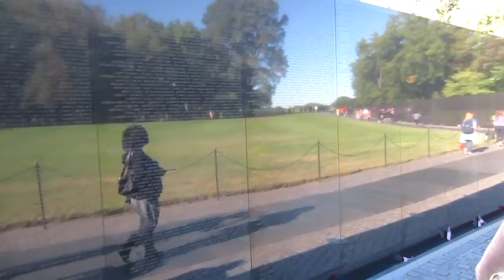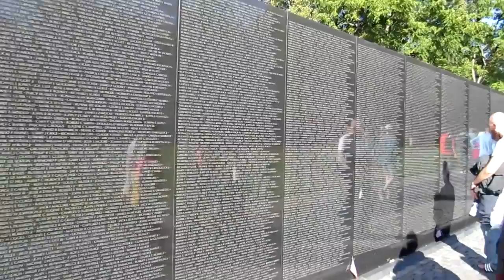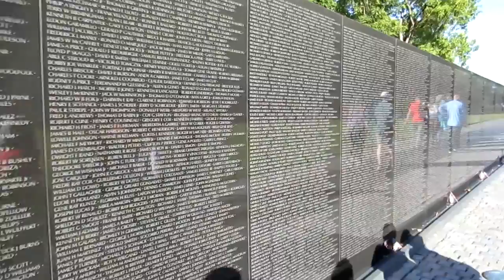Walking the Vietnam Memorial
Walking the entire length of the wall at the Vietnam Memorial.  This is from a trip in October 2015.